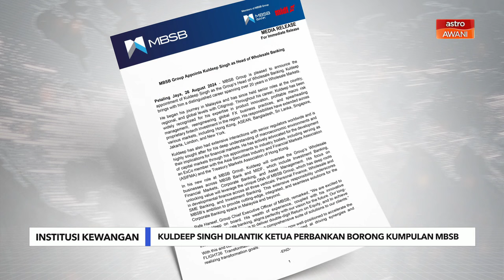Niaga AWANI: Kuldeep Singh dilantik jadi Ketua Perbankan Borong Kumpulan MBSB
MBSB Group mengumumkan perlantikan Kuldeep Singh sebagai Ketua Perbankan Borong Kumpulan.